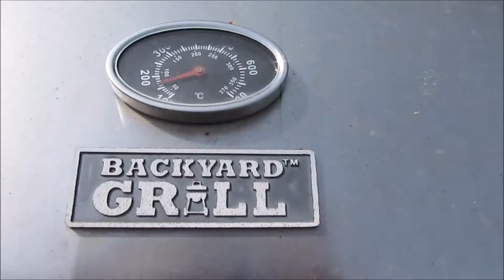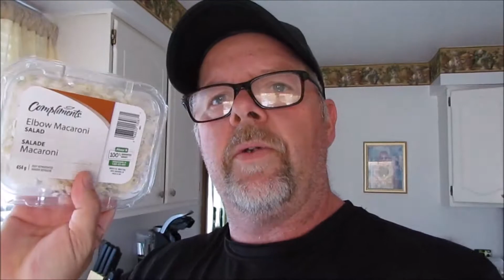FISHING FAIL & she totally bought it .............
In this video the waves got the best of me but I ended up scoring some points with some BBQ. Enjoy!!

Mirrorcraft Boats
Lake St.Clair
Walleye Fishing
Canon Camera
Cobra Adventure Camera
Lighthouse Cove
Ontario
Abu Garcia
Bass Fishing
Ford F150 4x4